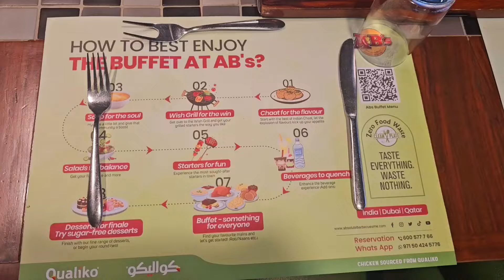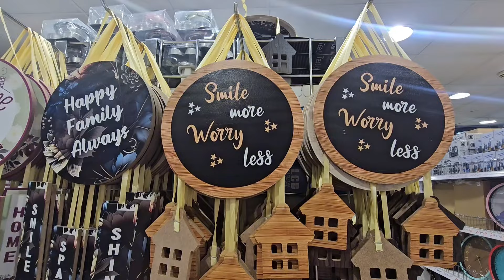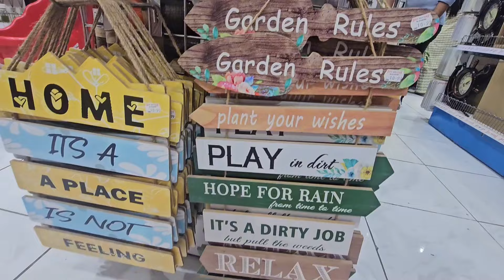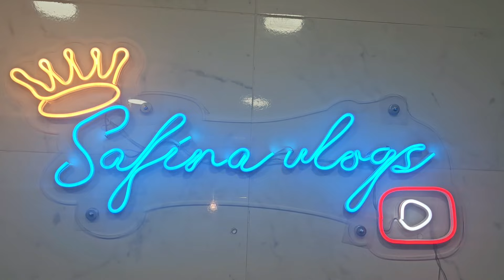Diwali lunch with friends and family♥️🙏♥️and also baking cookies by sameena dubai tamilvlog♥️🙏♥️